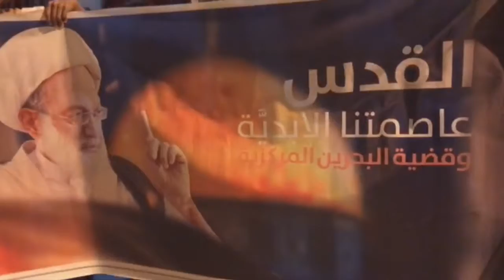مسيرة في قرية المقشع دفاعاً عن القدس عاصمة فلسطين الأبدية 11/12/2017 Bahrain